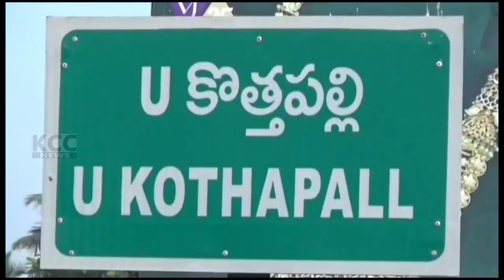PTP TDP VARMA || 03-02-2024 KCC NEWS